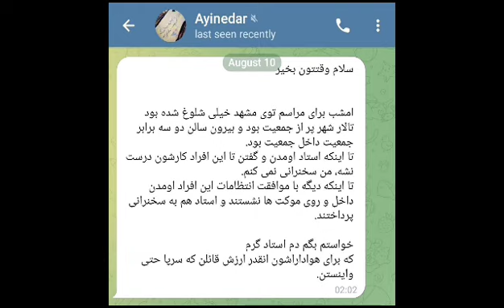اصولگراهای عزیز ببینید جمعیتُ و کمتر حرف مفت بزنید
استاد شخصا پیگیر ورود کسانی شد که جلوی تالار تجمع کردند

* کانال دوست داران استاد علی اکبر رائفی پور در یوتیوب

* سخنرانی های استاد رائفی پور